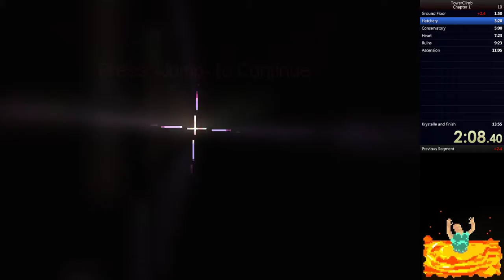TowerClimb Chapter 1 Speedrun 12:36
PB by 1:18. Nice 2 path of exile spawns.
No spear, gloves, slow Ascension and some other minor stuff that could improve time when fixed.